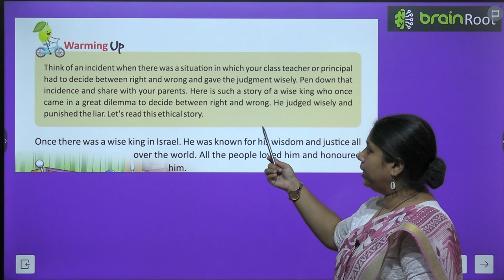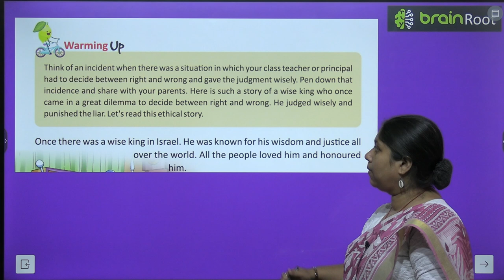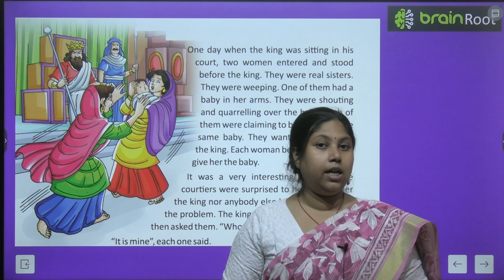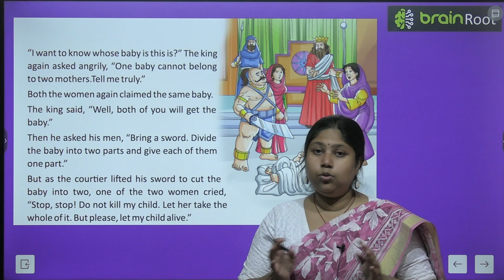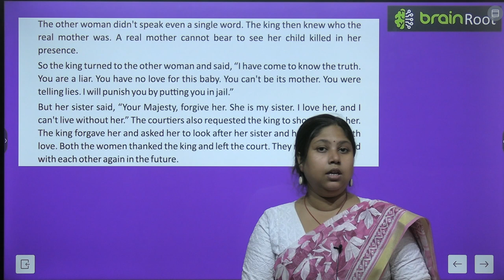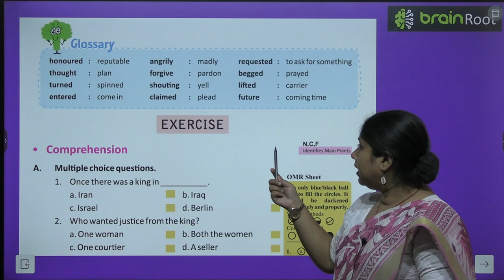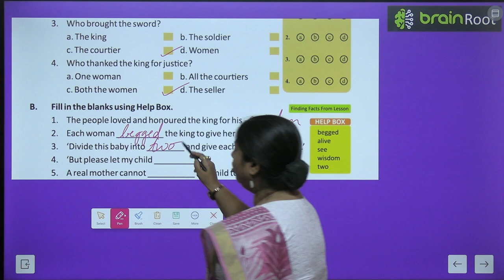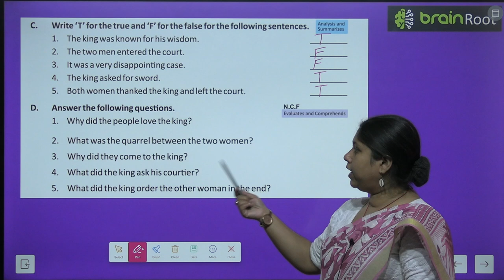BRAIN ROOT ENGLISH READER CLASS 3 CHAPTER 11 JUDGEMENT OF A KING